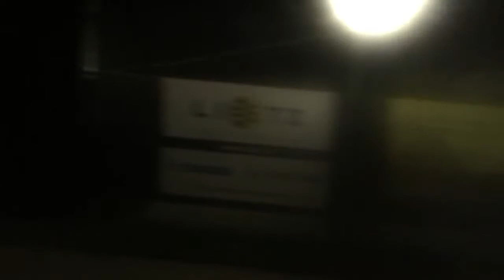Mitfahrt mit der Citybahn von Gstat nach Waidhofen an der Ybbs bei Nacht